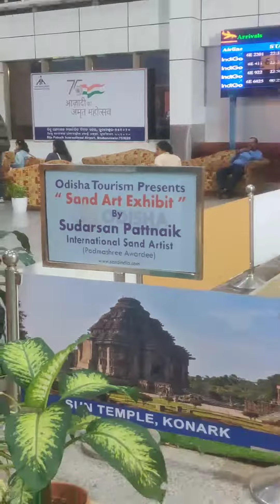Hathi Mere Sathi ❤️❤️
Sand Art of Elephant by famous Sand Artist Mr. Sudarshan Pattnaik in Biju Pattnaik International Airport, Bhubaneswar. Whenever I visit this airport, I always feel highly delighted to see beautiful sand sculpture made by Our Sand Maestro. I would love to meet him one day.

Odisha has many wild elephants in the forests of the Eastern Ghats alongside areas bordering Jharkhand, West Bengal and Chhattisgarh. There are several elephant corridors that are protected by Odisha Forest department. As well, there are elephant reserves. The most important one is Simlipal in Mayurbhanj district.

The Government of Odisha is doing Commendable Work in Wildlife Conservation 🙏🙏